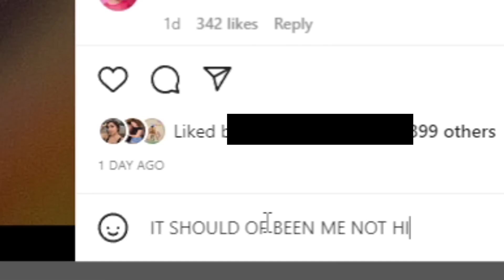I split $100 between 3 players to make the best BUILDS and let's just say we're NO longer friends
100 dollars between 3 players oh man...

S/O to gang for making it possible   @Zach2K @Killumi